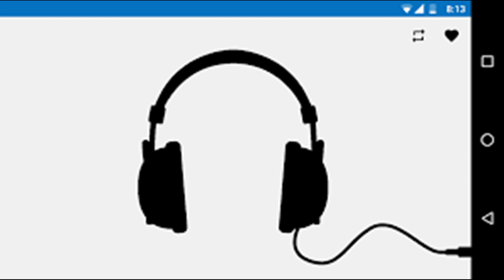Stereo Heart Deepend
I deepend the song "Stereo Heart" by Gym Class Heros

I really like music that has a good, hooking chorus to be slowed down. Do you?